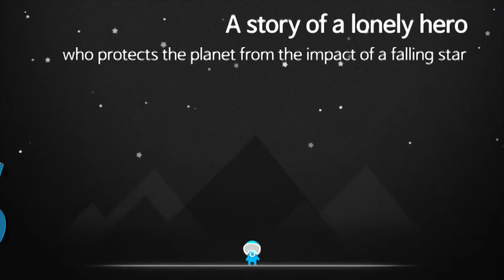StarBuster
Mobile Game "Star Buster" GamePlay Movie
Available on the GooglePlay and AppStore(In 2016.06)